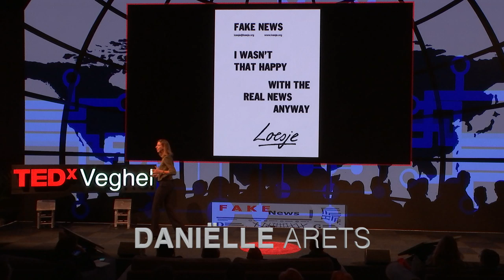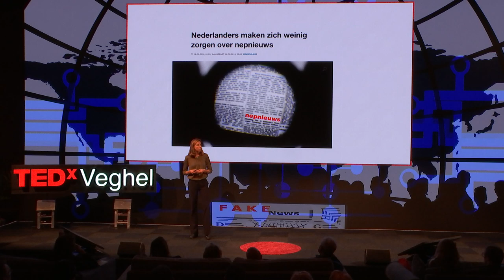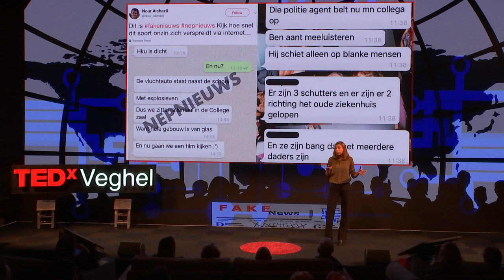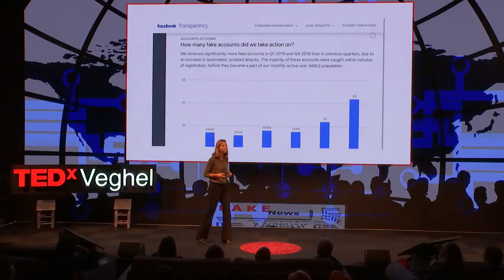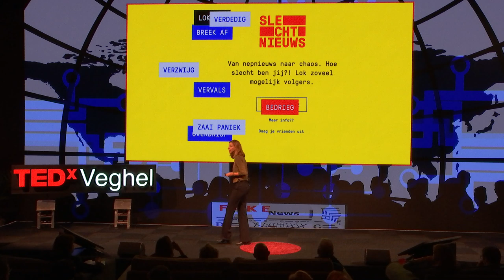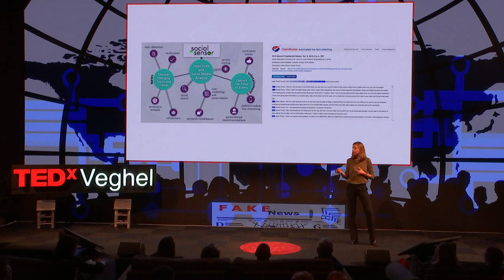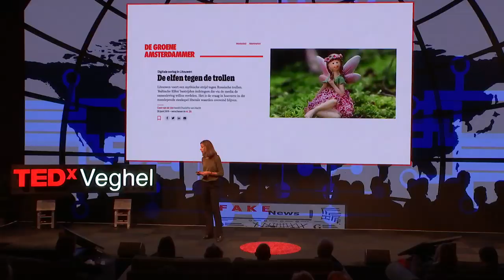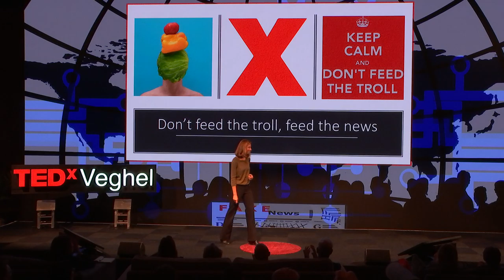What the fact! | Danielle Arets | TEDxVeghel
Nieuws: belangrijk om te weten is dat algoritmes breed ingezet kunnen worden, zoals bijvoorbeeld om fake news (nepnieuws) op te sporen op social media. Fake news is desinformatie verhuld als nieuws, dat verspreid wordt via websites, sociale media en traditionele media, met als doel het maken van winst óf het beïnvloeden van de publieke opinie. Je kunt hierbij zeker denken aan het beïnvloeden van politieke kwesties. De vraag is: is dit nieuw? Hebben we hier in het verleden mee te maken gehad en zo ja, op welke manier? Maar, de allerbelangrijkste vraag is: wat kunnen we hier persoonlijk aan doen? Je wilt uiteindelijk je EIGEN beslissingen nemen zonder beïnvloed te worden door fake news. Maar wie en wat kunnen we hoe vertrouwen en wat kunnen we zelf doen? Vertrouwen, Verantwoordelijkheid, Slim, Digital & Ethical Savvy, Energy!

Danielle Arets staat aan het hoofd van het lezerspubliek Journalistiek & Verantwoorde Innovatie aan de Fontys School voor Journalistiek en de design research minor aan de Design Academy Eindhoven.
Danielle geeft vorm aan de toekomst van de journalistiek door middel van design research onderzoek, onderzoek naar technologische trends en prototypes van toekomstige concepten voor content delivery.

Haar werk is ingegeven door een passie voor culturele en technologische trends, waarbij ze gebruik maakt van mensgerichte middelen voor innovatie This talk was given at a TEDx event using the TED conference format but independently organized by a local community.